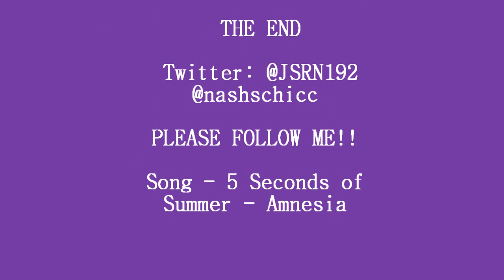NASH GRIER FAN VIDEO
I just made a mini slide show of Nash!
Go visit his sites! Twitter

Song - 5 Seconds of Summer - Amnesia